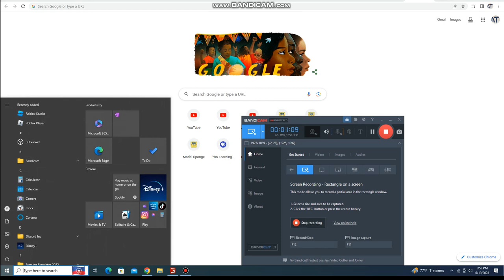Republic Services Autocar WX64 Heil DuraPack Python with red arm (FS22)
RARE! But sorry guys, i took a long time to take a garbage truck video..